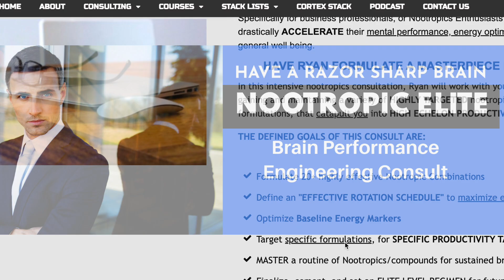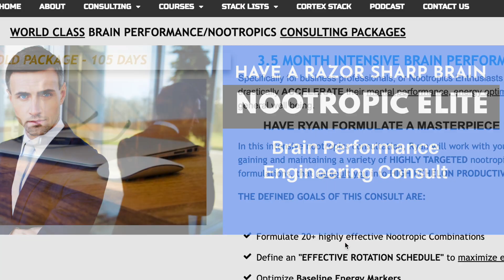I started eating MEDITERRANEAN and WOW - this is what changed